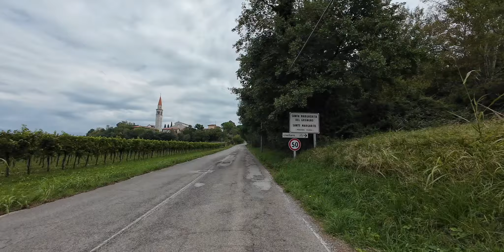FVG BIKE TRAIL | Unconventional bikepacking nell'affascinante Friuli - Venezia Giulia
Prima edizione di un trail destinato a crescere e a migliorare negli anni (a livello organizzativo è già avanti, hanno addirittura un'app dedicata).

Due percorsi da scegliere, 208 e 490 km, paesaggi che spaziano dalla pianura alla montagna, passando anche dal mare se si opta per il percorso lungo, tanto gravel (quello vero).

Per miei problemi di tempo ho scelto l'unconventional route, il percorso breve, ma non sono mancate salite impegnative ed emozioni - anche con le gambe sotto il tavolo - di una certa forza.

Vediamo cosa ci aspetta per il 2025, sono certo che gli organizzatori ci sorprenderanno!